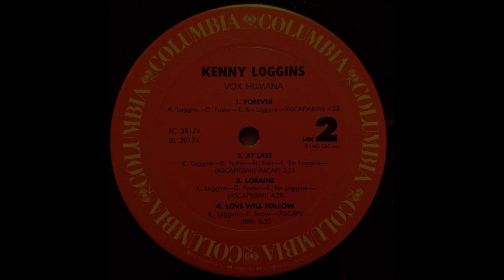Kenny Loggins - Forever (1985) HQ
"Forever" is a Kenny Loggins song from his 1985 album, Vox Humana. It was written by Loggins, David Foster, and Eva Ein, and became another Top 40 hit for Loggins. Steve Lukather of Toto played guitar for the song and David Foster was the producer in addition to co-writing it.

Some of its success on the charts can be attributed to its use in the soap opera, The Young and the Restless. The song peaked at #5 on Billboard's Adult Contemporary chart and #40 on the Hot 100 chart.

The quintessential pop rock ballad that takes me back to being a kid in the 80's and hearing this on the radio!